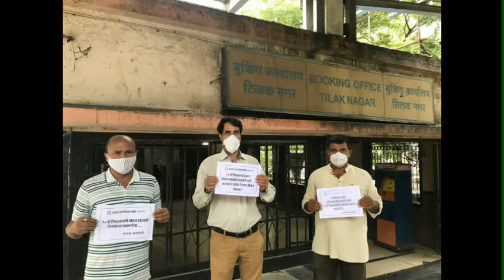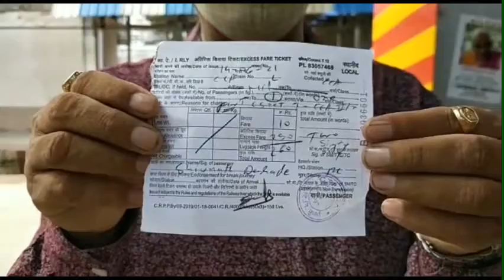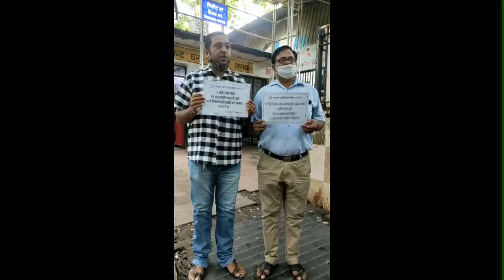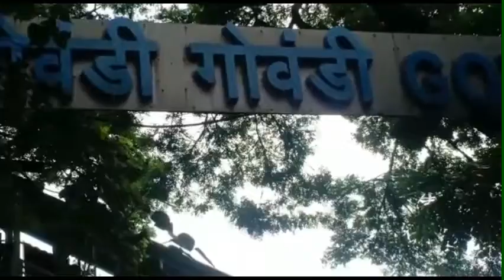१० वी चा निकाल लावण्यासाठी शाळेत जाणे अनिवार्य आहे | मात्र रेल्वेचा प्रवास करण्यास शिक्षकांना बंदी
शिक्षक-शिक्षकेत्तर कर्मचाऱ्यांना रेल्वे मधून लोकल प्रवासास परवानगी नसल्याने सविनय कायदेभंग.

निरंजन गिरी:- राज्य सयोंजक

 राज्यसरकारने व शिक्षण विभागाने शैक्षणिक वर्ष २०२०-२१ मधील इयत्ता १० वीतील विद्यार्थ्यांचा वार्षिक  निकाल जुलै महिन्यात लावला जाणार आहे असे घोषित केले आहे.राज्यातील कोरोना रुग्णाची वाढती रुग्णसंख्या यामुळे राज्यसरकारने राज्यात लॉकडाउन लावले होते,त्यामुळे संपूर्णतः मुंबईतील लोकल रेल्वे सेवा सुद्धा सामान्य जणांना व शिक्षकांनाही बंद ठेवण्यात आली होती.दिनांक १ जून पासून कोरोना रुग्णांची संख्या कमी होत असल्याने राज्यात व प्रत्येक जिल्ह्यात सर्व प्रकारचे व्यवहार व जनजीवन सुरळीत व पूर्ववत होण्यासाठी शासन टप्याटप्याने लॉक डाउन उठवत आहे,त्याबद्दल त्यांचे आभार शिक्षक परिषदेच्या वतीने नरेंद्र वातकर ,राज्य सयोंजक निरंजन गिरी,उल्हास वडोदकर,वेणूनाथ कडू,मानली पाटणकर यांनी केले आहे.

मुंबईतील लोकलसेवा पूर्ववत सामान्य जनतेला सुरू करण्याचे संकेत अथवा निर्णय राज्यसरकार मार्फत अद्यापही घेण्यात आलेला नाही तसेच रात्र शाळेतील शिक्षक व शिक्षकेत्तर कर्मचारी हे (essiental service) अत्यावश्यक सेवेत येत नसल्याने या कर्मचाऱ्यांना रेल्वेतून प्रवासास अद्यापही परवानगी अथवा तिकीट,रेल्वे पास मिळत नाही.त्यामुळे बऱ्याच शिक्षक व शिक्षकेत्तर कर्मचाऱ्यांच्या तक्रारी महाराष्ट्र राज्य शिक्षक परिषदेकडे दाखल होत आहेत,तसेच त्यातून इयत्ता १० वी चा निकाल लावण्यासाठी शाळेत जाणे अनिवार्य आहे,कारण इयत्ता नववी,दहावी मूल्यमापन नोंदी,प्रगतीपत्रक अथवा संपूर्ण शैक्षणिक दस्तावेज हे शाळेतच उपलब्ध होतात, त्यामुळे शिक्षकांना शाळेतच जाऊन शैक्षणिक कामे करावी लागणार आहेत.त्यासाठी शिक्षक परिषदेच्या वतीने आज दिनांक १४ जून रोजी विविध रेल्वे स्टेशन वर जाऊन सविनय कायदेभंग करण्यात आला आहे,बऱ्याच शिक्षकांनी विध्यार्थी हित लक्षात घेता विनातिकीट प्रवास करून वेळप्रसंगी दंड भरण्याची तयारी दाखवून शाळेत पोहचण्याचा प्रयत्न करत आहेत,कारण शाळेत निकालाची कामे वेळेत व्हावीत हीच शिक्षकांची भूमिका आहे याची शासनाने,राज्यसरकारने व स्थानिक जिल्हाधिकारी यांनी दखल घेऊन मुंबईतील दिवस व रात्र शाळेतील शिक्षकांना रेल्वेतून प्रवासास तात्काळ मुभा, परवानगी द्यावी,अशी विनंती महाराष्ट्र राज्य शिक्षक परिषदेच्या वतीने करण्यात अली आहे,असे श्री निरंजन गिरी,उल्हास वडोदकर,सुनेत्रा तांबे,सुहास हिरलेकर, सिमा तिवरेकर यांच्यावतीने सांगण्यात आले आहे.